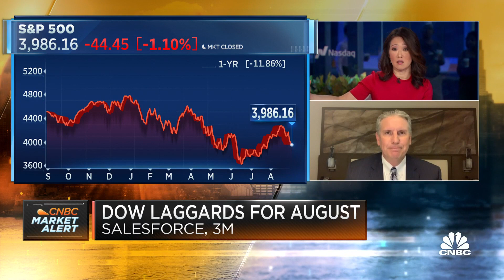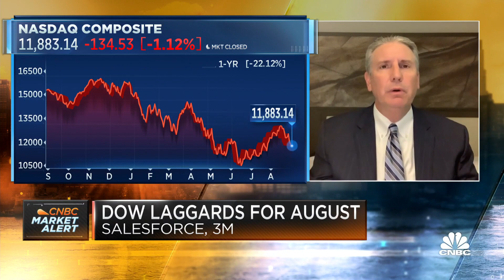Stocks can still close the year out strong, says Hennion & Walsh's Mahn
Kevin Mahn, Hennion and Walsh Asset Management president and CIO, joins 'Squawk Box' to break down his market outlook ahead of the open on Wednesday.